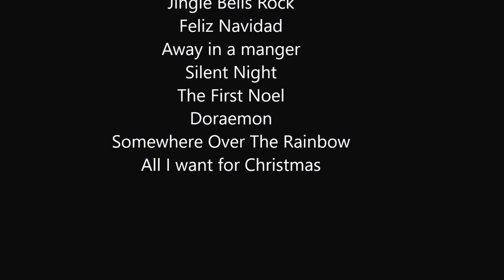Music Lifestyle Christmas Performance 2016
This awesome Christmas carols by Music LifeStyle Academy on 22nd of Dec 2016!
Call us at 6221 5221, WhatsApp us at 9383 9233 or come down to our centre at No.6 Eu Tong Sen Street, The Central #03-30 Singapore 059817 for a free trial of our inspiring piano, violin or cello music lessons today!
Please go to our website to find out more about us.